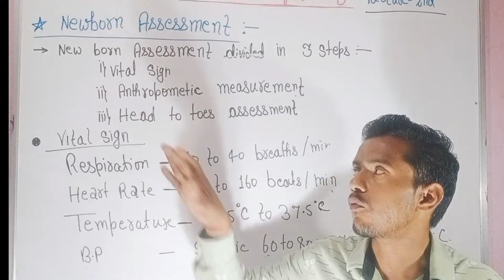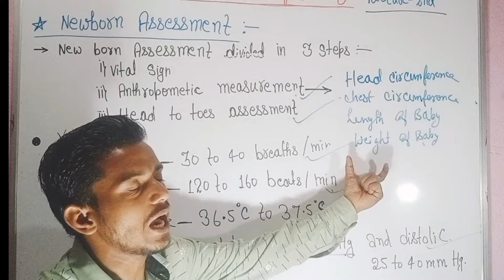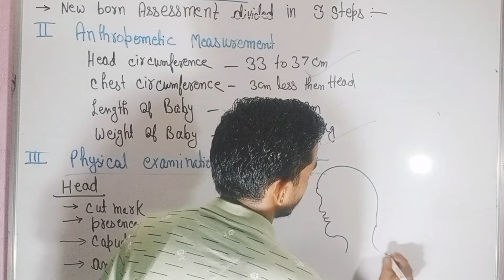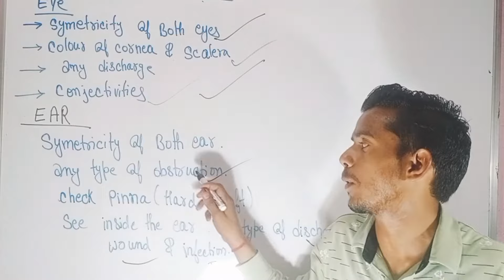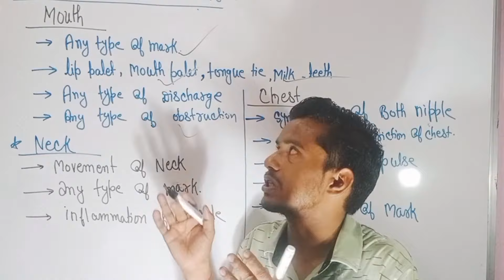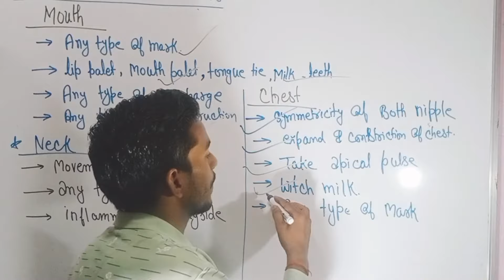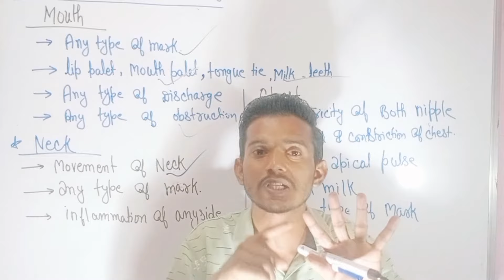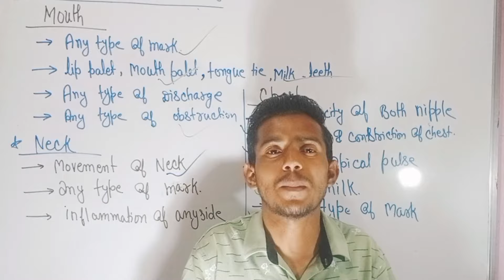Newborn assessment in Hindi/ newborn assessment/Newborn assessment procedure/pediatrics Nursing.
hii  friends,
 in this video we talk about